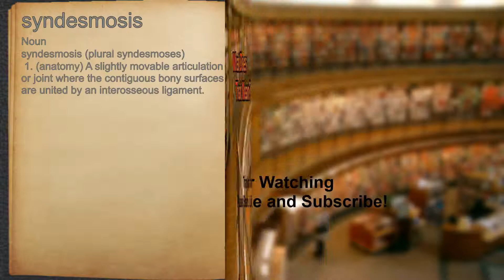What does syndesmosis mean?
A spoken definition of syndesmosis.

Intro Sound:
Typewriter - Tamskp